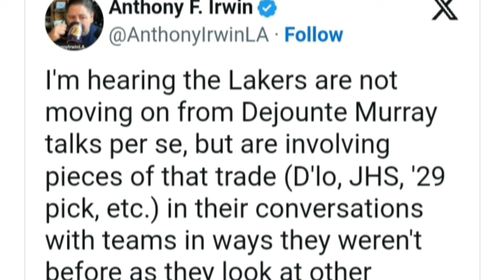Lakers Shopping Dejounte Murray Trade Package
Lakers Trade for Dejounte Murray seems very likely based on Lakers News. Lakers Nation is just waiting around for the deal to get done. As The Atlanta Hawks drag their feet the Lakers are now currently shopping the package used to land Murray.